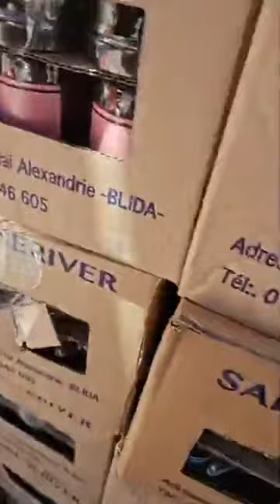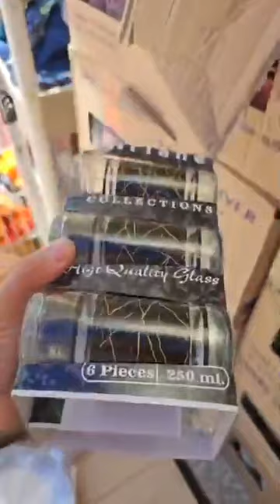الاواني عند محل تحطيم الاسعار العلمة لابراش بطيمات الشناوة قريب لانام مرحبا بكم